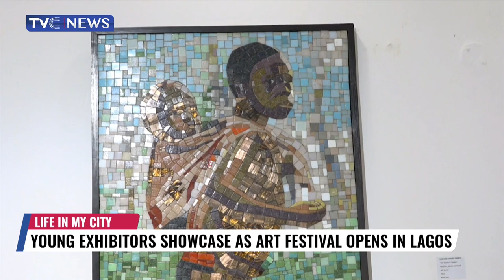WATCH: Art Exhibitors Showcase Works as Life In My CIty Art Festival Opens in Lagos